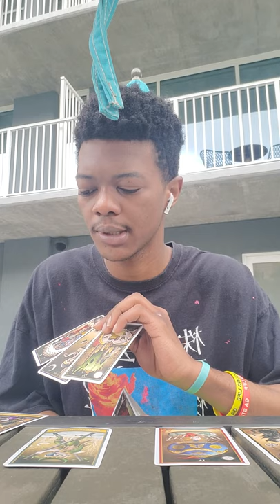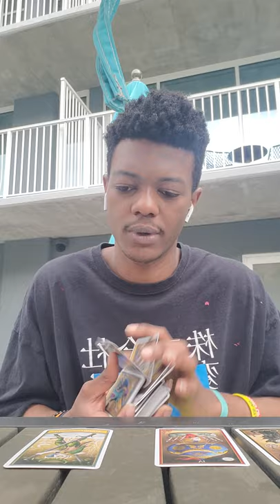Cancer Tarot reading May 9th - 16th [ the get together]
Cancer Tarot readings May 9th - 16th